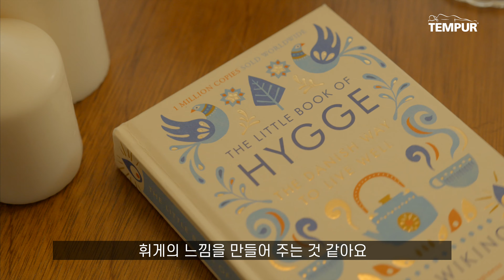HYGGE - 시슬편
행복한 덴마크인들의 주문 "휘게(Hygge)"
덴마크에서 가장 흔하게 사용되는 단어이자
덴마크인의 삶의 한 부분이라고 하죠.
삶의 근심 걱정을 내려놓고
소중한 사람들과 함께 식사를 하는 것🍽
서로 감사하는 것🙏
초를 켜고🕯 좋은 책을 읽는 것📖
여러분의 삶을 휘겔리하는 것들은 무엇인가요?
덴마크 프리미엄 템퍼가
6월 24일, 휘게에서 찾은 행복 캠페인을 시작합니다!